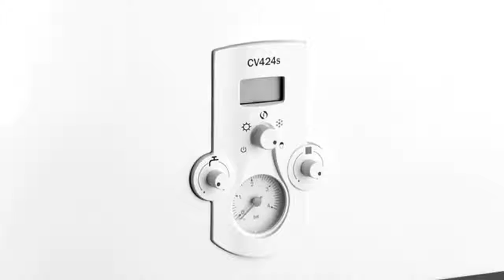ارور E2 پکیج بوتان سی وی CV424. تعمیر پکیج در کرمان: 09364284644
در این ویدیو به بررسی ارور (کد خطا)، ظاهر شدن E 2 و عیب یابی در پکیج بوتان مدل سی وی cv 424 پرداخته شده است... تعمیر پکیج در کرمان: 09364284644 بینا.